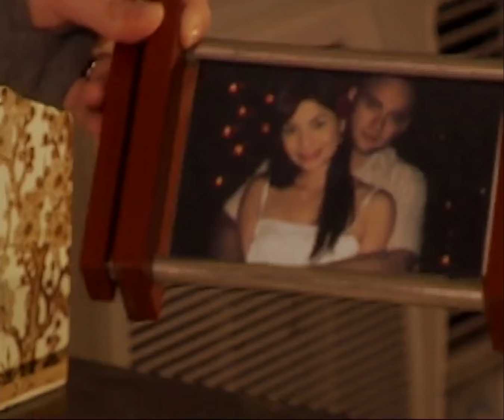[ENG SUBS] Full Episode 131 | Maging Sino Ka Man | Book 1